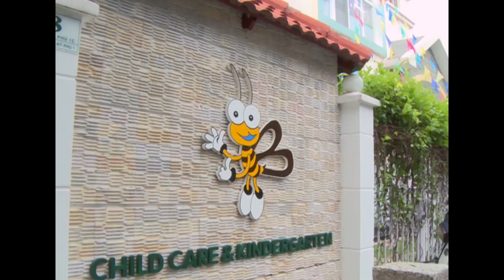Españoles en el mundo: Vietnam (1/3) | RTVE